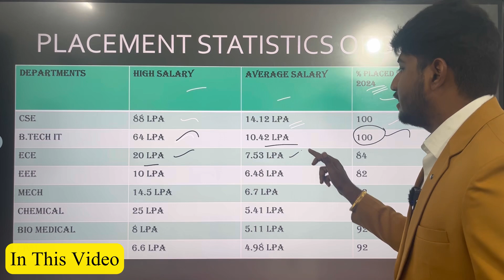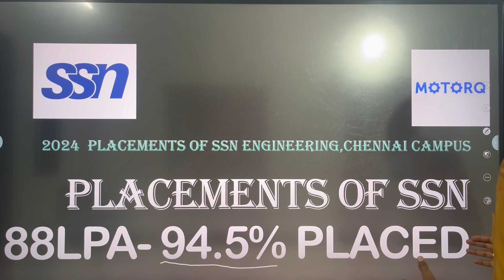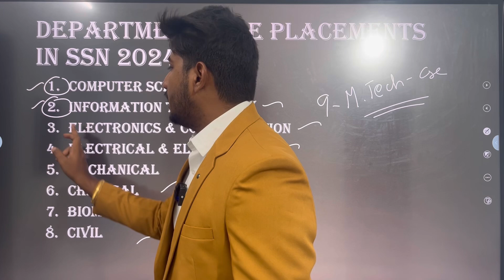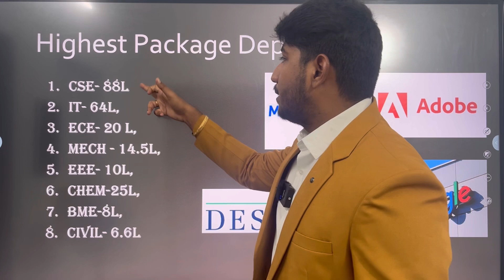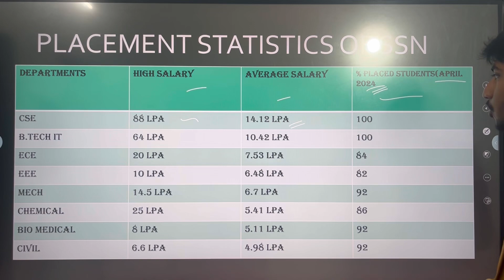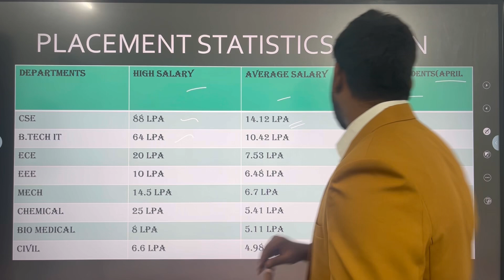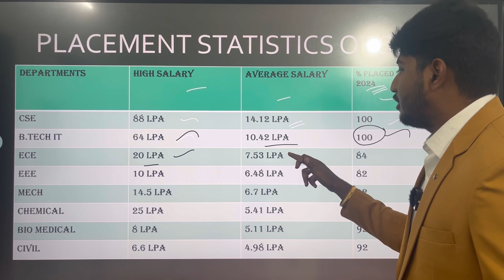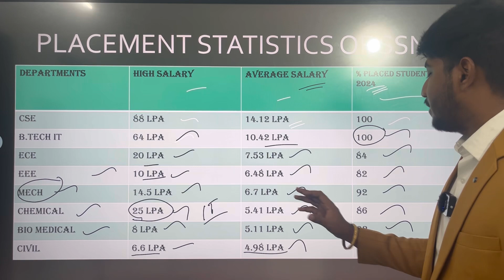SSN College Of Engineering|Placement Report 2024|94% Placed|Google Offer|88LPA,64LPA|Dineshprabhu